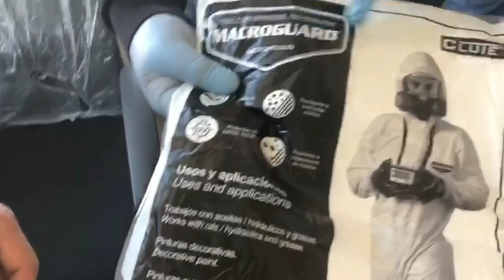Fiscalia anticorrupción interviene almacen de la Diresa en Junin